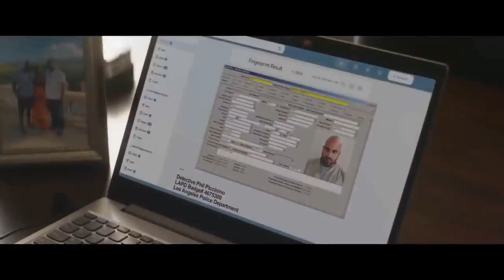THE ISLAND - Official Trailer (2023) Michael Jai White, Jackson Rathbone